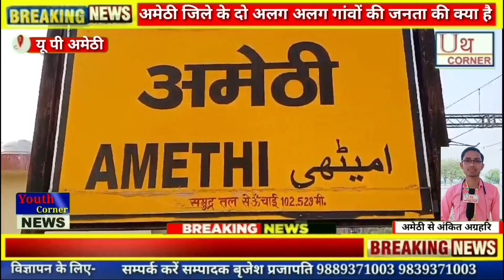अमेठी जिले के दो अलग अलग गांवों की जनता की क्या है अपनी - अपनी राय